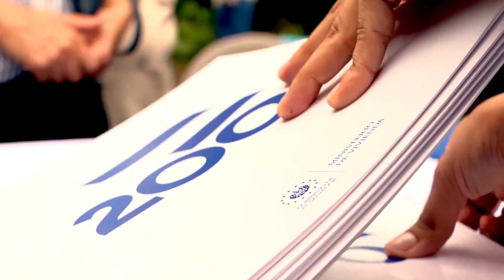GOES entrega escrituras de propiedad a 19 familias de la comunidad El Jícaro, La Libertad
EntregaDeEscrituras 📹📺 || El Gobierno del Presidente Nayib Bukele, a través del Ministerio de Vivienda, brinda seguridad jurídica a familias de la comunidad El Jícaro, del municipio de Teotepeque, La Libertad, con la entrega de escrituras de propiedad de sus viviendas.